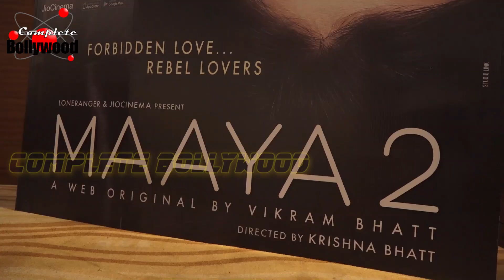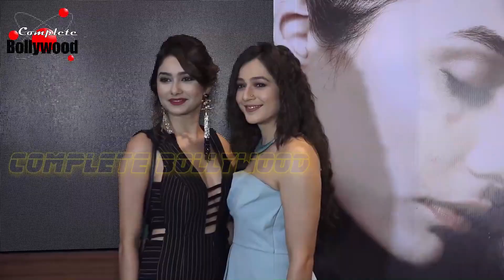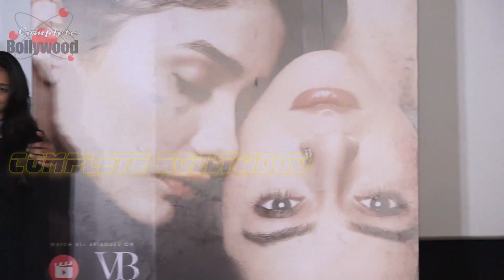Leena Jumani, Priyal Gor & Others Launch Of Vikram Bhatt’s New Webseries ‘Maaya 2’